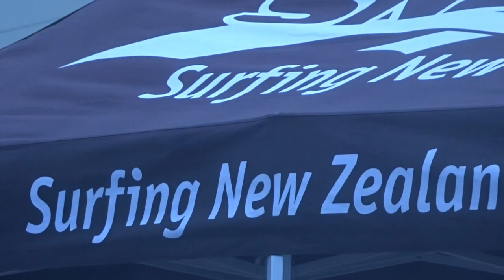More Sony video footage to enjoy of ~ 61st NZ Surf Champs. Dunedin Tuesday Jan 09, 2024 (Not Chess).